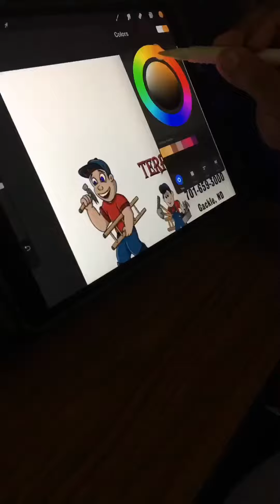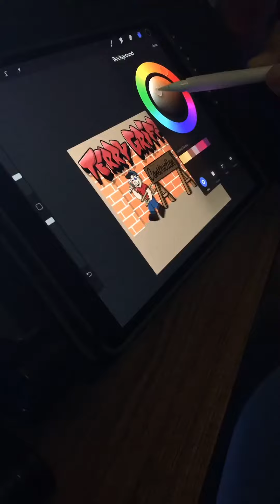Ozzy Artz graffiti style drawing for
Special thanks and shout out to @hunter_griffith_ for making this video possible